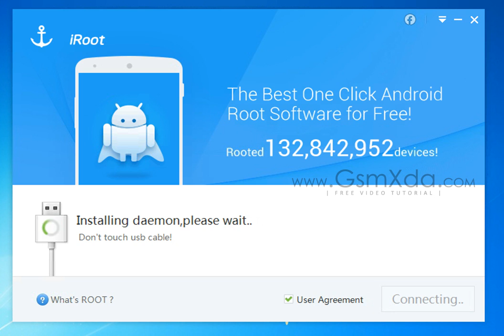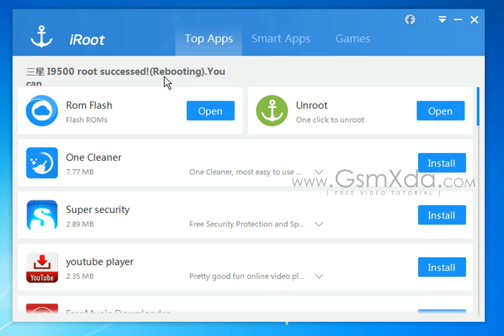Samsung I9500 Root done with Root tool GsmHelpFul